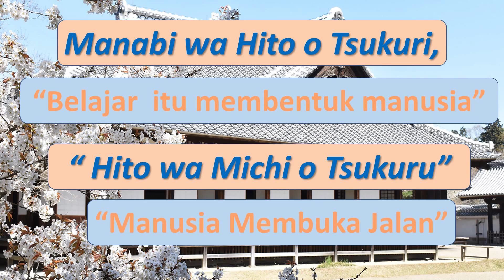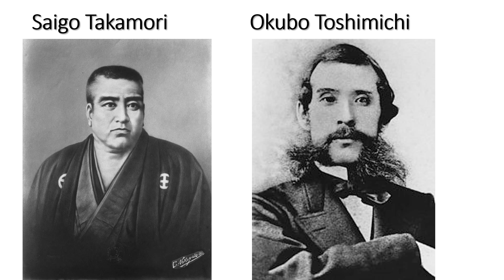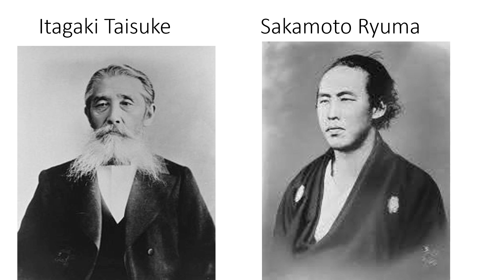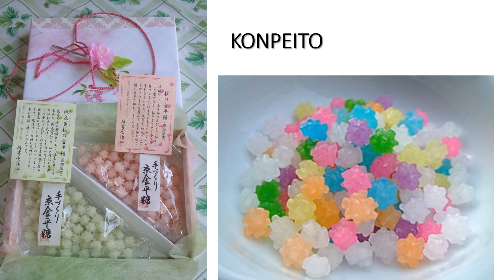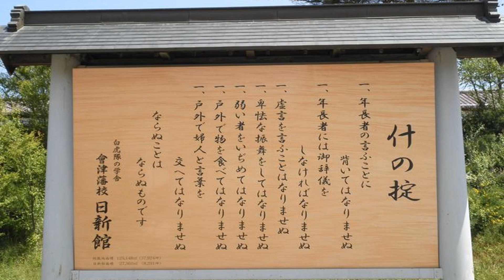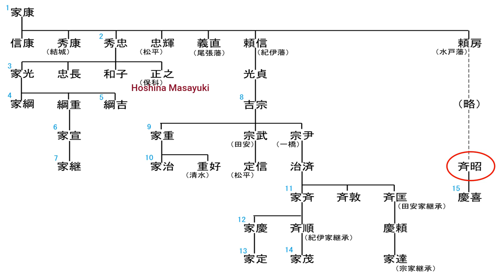Pendidikan Jepang (Part2) | Pendidikan Kaum Samurai 藩校